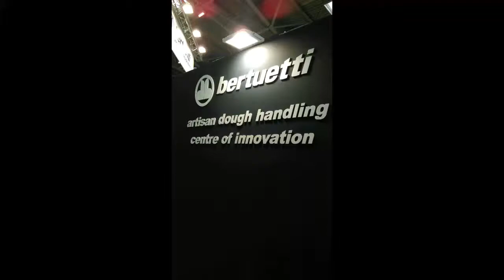iba 160918 svgn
Linea automatica per pane quadro, tondo, avvolto, con semi e stampato